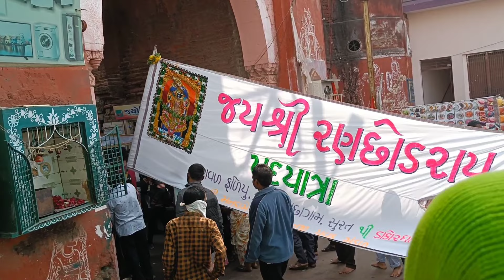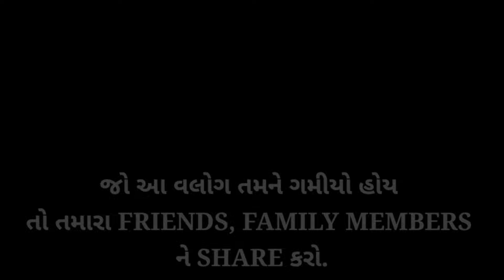ડાકોર રણછોડરાય નાં દર્શન | Dakor Mandir 2022 | Drarka To Dakor Ranchod Rai History In Gujrati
ડાકોર ફાગણ ની પૂનમ નો મેળો / Dakor Tample first visit 2022 / Dakor History / Dakor 2022 / Live Dakor

mara dakor na thakor
dakor na thakor
kairavi buch
malhar thakar
dakor na thakor kairavi buch
tara bandh darwaza khol
darshan dai de mane
janmashtami 2022
krishna song
kanudo morliwalo
dakor na thakor gujarati song new
kairavi buch new song
dakor na thakor new song
mara dakor na thakor gujarati song
malhar thakar new song
gujarati song new 2022
kairavi buch song
kairavi buch garba
malhar thakar songs
new gujarati song
kana song
kana status
dwarika